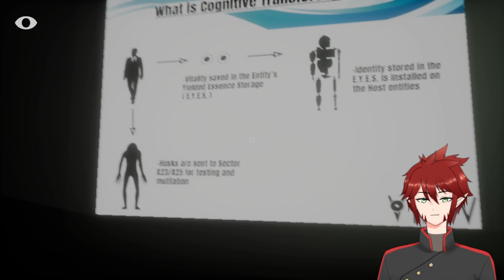Getting chase by my own mutilated body - Close your eyes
Waking up as a husk or as a robot shouldn't matter since it will all blow "over".

Don’t forget to:
COMMENT your fav moment and future ideas 📝

[ Credits ]
Outro: Sayukii - Stargazing

Keixialist Elfdrake or Pankeix is a male ENVTuber who primarily make content surrounding horror theme subjects such as horror lets plays, horror movie watch along, horror series review or analog horror. Pankeix loves horror games and oftentimes enjoys playing open world survival, mainly Minecraft since it is one of the few open-boxed creativity games. Keix is an Elf Dragon from a kingdom called Animalia Kingdom from the Sacred Island. Keix arrives on earth along with the other three VTuber, Mono Chiaki, Mata Kael and Saphira Yukihara. Keix Minecraft is a Herobrine survival series where he gets scared by Herobrine while he continues to play in the world itself. Keix also occasionally do other challenges in Minecraft to make it more interesting such as Ice Bucket Challenge, MLG Practice, Auto Farms and other challenges. Keix plays to cover other video games that are not only within the horror genre but other genres such as arcade, comedic, story telling, visual novel, simulations and other games on Steam from indie games developers or company games.